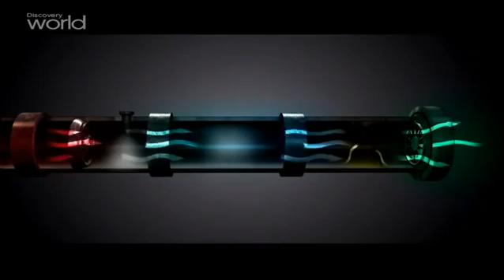1902 First Air Conditioner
The story before the first Air Conditioner in History thanks to Willis Carrier Sarasota air conditioning custom climate concepts ac whitfield review